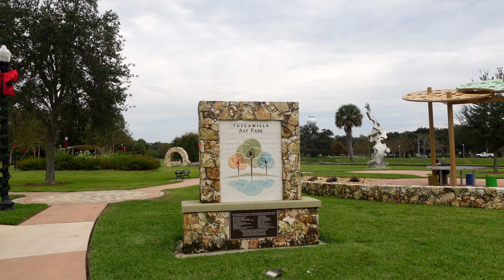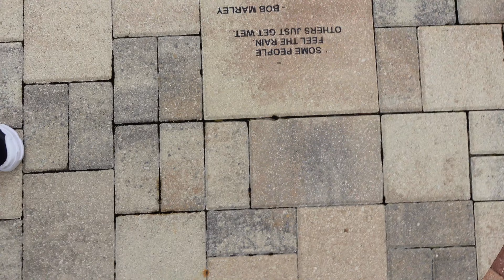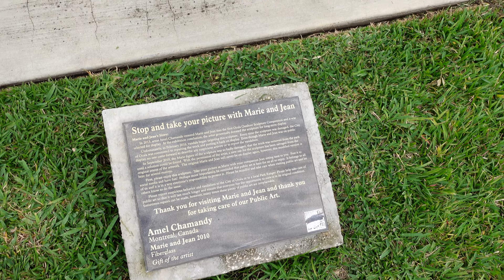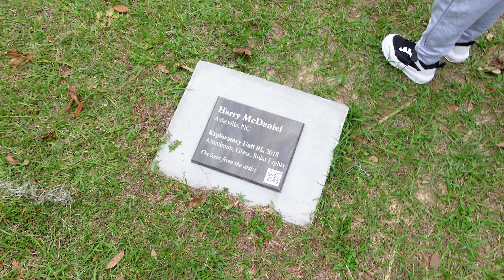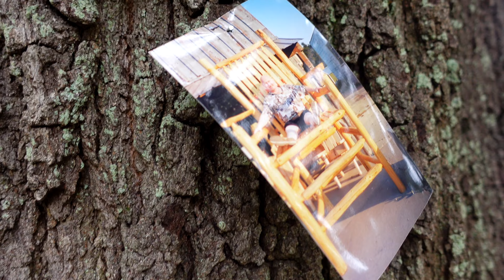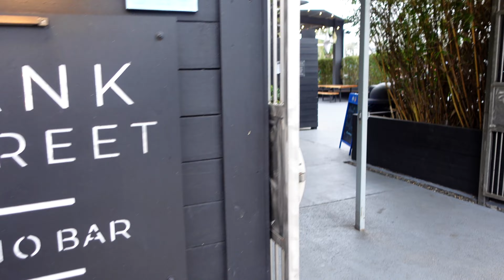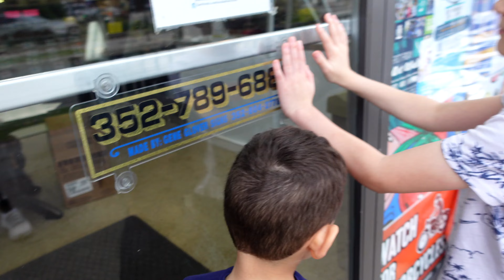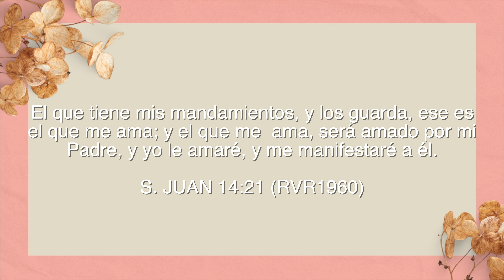Tuscawilla Park, Helados, Chocolateria!! Turisteando en Ocala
¡Bienvenid@ A nuestro Canal de Vlogs Diarios en Español! Hoy visitamos un parque que esta en Ocala, florida se llama Tuscawilla Park y el lugar es bueno para caminar, ir al playground. Tiene un lago muy bonito. . Esperamos que te guste el Vlog De hoy! y Recuerda Que Hoy Es Un Gran Día Para Vivir!

Tuscawilla Park en Ocala, Helados, Chocolateria Y Nos Han Prohibido Grabar… 😏